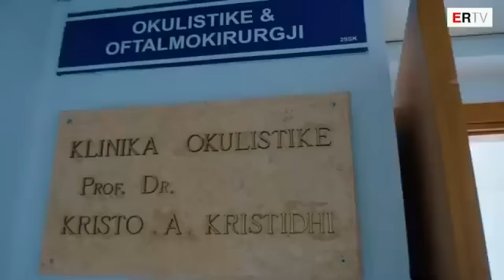Rama batuta me pacientët në QSUT: Iu morën lekë?!